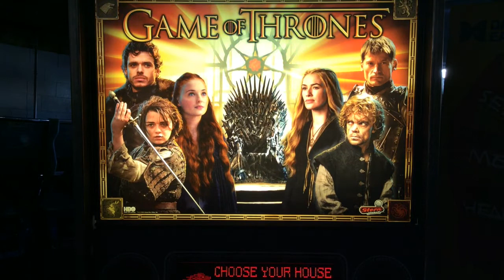Game of Thrones Pro LED Panel from Flipper Fidelity